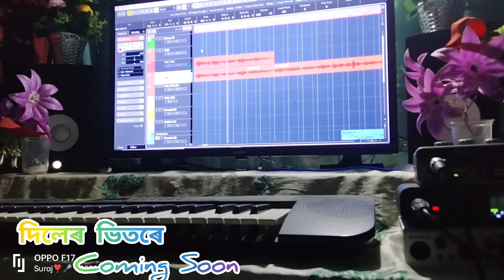New Upcoming Modern Jhumor Song 2022 // দিলেৰ ভিতৰে//By Suraj Manki_BishalTanti_GeetanjaliPathok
_____________Disclaimer_______________________